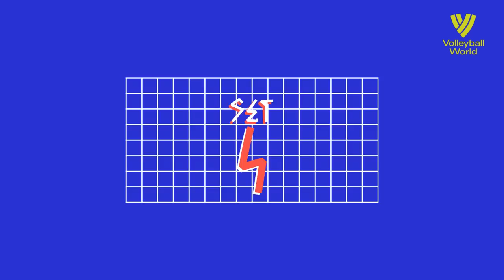SLO vs. AUS - Highlights Week 4 | Men's VNL 2021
Enjoy the Highlights from the men's match between SLO and AUS from Week 4 of the Men's VNL 2021 in Rimini (ITA).